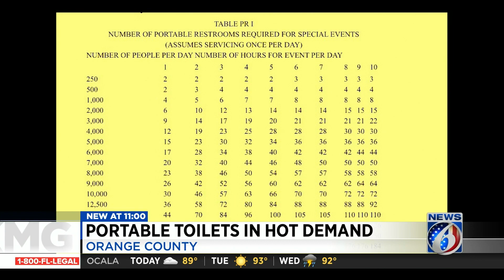Demand increases for portable toilets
One company that has been called in to bring portable restrooms to UCF says the demand is outpacing the supply.